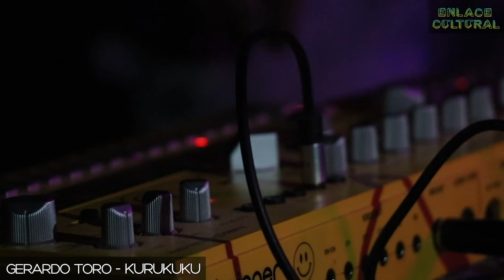Gerardo Toro - Enlace Cultural.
VIDEO| A través de un recorrido por territorios del Limarí, Kurukuku nos invita a conectarnos con la naturaleza, a tomar conciencia de la vida que nos rodea y a abrir nuestros sentidos. Música, performance, ARTE🍃🎵 en la dirección del artista regional Gerardo Toro📌 Sesiones Musicales en EnlaceCultural | La programación artística online de Vicuña.